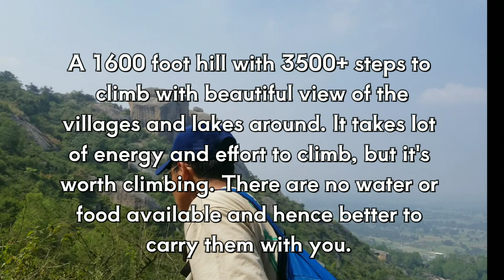Amazing Trecking Experience || Must Go Place If You Love Trecking. Around 3500 + Steps To Reach TOP!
Amazing trekking experience!!
Must go place if you love trekking.
around 3500 steps to reach top and
it’s totally worth.. carry water and
food as nothing is available on top,
this place will be crowded during
Deepavali Just loving this !

A 1600 foot hill with 3500+ steps to climb with beautiful view of the villages and lakes around. It takes lot of energy and effort to climb, but it's worth climbing. There are no water or food available and hence better to carry them with you.

Free No-Copyright music for your video and media projects.
You can download this background music for free and use it without any restriction in videos of all sorts, including commercials and monetized videos.

This music is absolutely free of charge, though I will appreciate it if you mention my name MaxKoMusic or share a link to this site (maxkomusic.com) in the video description.